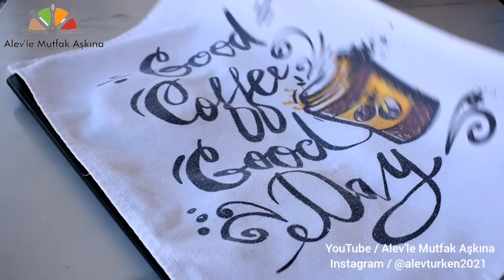Orjinal Sokak Simit Budur 😃 Dışı Çıtır Çıtır İçi Yumuşacık Simit Tarifi ☑️ Favoriniz Olacak 😋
Kanalımdan ve mutfağımdan hepinize kucak dolusu sevgiler selamlar değerli izleyicilerim  bugün de sizler için şahane bir sokak simidi tarifi hazırladım hem çok basit hem de inanılmaz lezzetli oluyor denemenizi tavsiye ediyorum
Tarifimi yapıp deneyecek olan herkese şimdiden afiyet olsun
İYİ SEYİRLER 

Kullandığım su bardağı ölçüsü: 250 ml
Kullandığım çay bardağı ölçüsü: 125 ml
Pişirme önerisi: 180 C
Pişirme süresi: 20 dk

Malzemeler
1,5 su bardağı ılık su
Yarım paket instant maya ( 5 gr )
1 yemek kaşığı şeker
Çeyrek çay bardağı sıvı yağ
3,5 su bardağı un ( kontrollü ekleyin )
1 tatlı kaşığı tuz

Şurup için:
2 yemek kaşığı üzüm pekmezi
Yarım su bardağından biraz fazla su

Bulamak için:
Kavrulmuş susam
ENGLISH RECIPE

The cup size I use: 250 ml
The tea glass size I use: 125 ml
Baking recommendation: 180 C
Cooking time: 20 min

Materials
1.5 cups of warm water
Half a packet of instant yeast (5 g)
1 tablespoon of sugar
Quarter tea glass of oil
3.5 cups of flour (add in moderation)
1 teaspoon salt

For the syrup:
2 tablespoons grape molasses
A little more than half a glass of water

To find:
roasted sesame
. DEUTSCHES REZEPT

Die Tassengröße, die ich verwende: 250 ml
Die Teeglasgröße, die ich verwende: 125 ml
Backempfehlung: 180 C
Kochzeit: 20 Min

Materialien
1,5 Tassen warmes Wasser
Eine halbe Packung Instanthefe (5 g)
1 Esslöffel Zucker
Viertel Teeglas Öl
3,5 Tassen Mehl (in Maßen hinzufügen)
1 Teelöffel Salz

Für den Sirup:
2 Esslöffel Traubenmelasse
Etwas mehr als ein halbes Glas Wasser

Finden:
gerösteter Sesam
. RECETA ESPAÑOLA

El tamaño de taza que uso: 250 ml
El tamaño del vaso de té que uso: 125 ml
Recomendación de horneado: 180 C

Materiales
1,5 tazas de agua tibia
Medio paquete de levadura instantánea (5 g)
1 cucharada de azúcar
Un cuarto de vaso de té de aceite
3,5 tazas de harina (agregar con moderación)
1 cucharadita de sal

Para el almíbar:
2 cucharadas de melaza de uva
Un poco más de medio vaso de agua.

Encontrar:
sésamo tostado
. RECEITA PORTUGUESA

O tamanho do copo que uso: 250 ml
O tamanho do copo de chá que uso: 125 ml
Recomendação de cozimento: 180 C
Tempo de cozimento: 20 minutos

Materiais
1,5 xícaras de água morna
Meio pacote de fermento instantâneo (5 g)
1 colher de sopa de açúcar
Um quarto de xícara de chá de óleo
3,5 xícaras de farinha (adicione com moderação)
1 colher de chá de sal

Para a calda:
2 colheres de sopa de melaço de uva
Um pouco mais de meio copo de água

Encontrar:
gergelim torrado
. РУССКИЙ РЕЦЕПТ

Размер чашки, которую я использую: 250 мл.
Размер чайного стакана, который я использую: 125 мл.
Рекомендация для выпечки: 180 C.

Материалы
1,5 стакана теплой воды
Полпачки быстрорастворимых дрожжей (5 г)
1 столовая ложка сахара
Четверть чайного стакана масла
3,5 стакана муки (добавлять умеренно)
1 чайная ложка соли

Для сиропа:
2 столовые ложки виноградной патоки
Чуть больше половины стакана воды

Найти:
жареный кунжут
. الوصفة العربية

حجم الكوب المستخدم: 250 مل
حجم كأس الشاي الذي أستخدمه: 125 مل
توصية الخبز: 180 درجة مئوية
وقت الطهي: 20 دقيقة

مواد
1.5 كوب من الماء الدافئ
نصف علبة خميرة فورية (5 جم)
1 ملعقة كبيرة سكر
ربع كأس شاي زيت
3.5 كوب دقيق (يضاف باعتدال)
1 ملعقة صغيرة ملح

للشراب:
2 ملعقة كبيرة دبس العنب
ما يزيد قليلاً عن نصف كوب من الماء

لايجاد:
السمسم المحمص